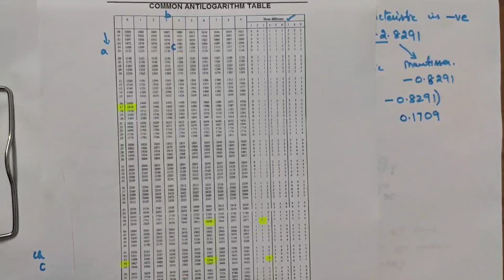How to find the ANTI LOGARITHM of +ve & -ve values???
I hope this video will be helpful for +1 & +2 students to find out Anti logarithm of positive and negative values by using antilogarithm tables. For further clarification co relate the two videos i.e., of logarithm & antilogarithm.